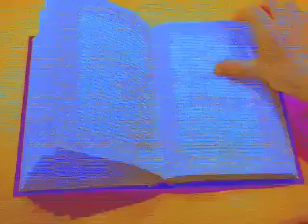minimal house music 2 by VjSolly